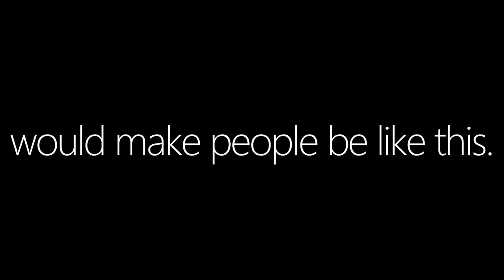Funny Fish.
At that time we went to a market in Thailand and we met a fish shop. We then asked the shop owner what fish. He said that it is a fish that eats the skin. We will try and see what it is. Finally it comes out the way you see it.

Popularised as a resort in the early 1920s by King Prajadhipok, Hua Hin is closely associated with the Thai royal family and is a quiet and relaxing seaside resort ideal for family vacation. Until 1934, it was known as Samore Riang (สมอเรียง), or 'rows of rocks'.

The fishing village was turned into a royal resort and consequently became popular among Siam's nobility and upper classes. In 1928, Prajadhipok built his Klai Kangwon ('far from worries') Palace. As of 2020, Klai Kangwon is a little-used summer residence of the king and is not open for visitors, although the outer palace grounds are open for walkers and joggers from 16:00 to 19:00 daily (wear shoes, have sleeved shirts that cover at least your upper arms and bring your passport).

The six kilometre-long beach is pretty and relatively clean, more so than Pattaya's, and the cleanliness of the sea is rated "fair". Most of the beach can completely disappear along certain parts of the coast during high tide. Besides just sunbathing, snorkelling and swimming, visitors can also enjoy golf, spas, caves, peaks, waterfalls, shops, seafood, and nearby national parks. The town is clean, friendly, and laid-back, making it ideal for families and couples.

Tourist information can be found from the corner of Petchkasem Rd and Damnerkasem Rd (Soi 76), quite close to the railway station.

There is also a tourist information centre near the clock tower in the centre of town, which is right next to a Starbucks for those of you requiring a caffeine fix. This is also where many minivans stop to offload and pick up passengers, even though it is not the official bus station, and consequently is an easy place to find a motorcycle taxi or tuk-tuk.

The town of Hua Hin cannot be called scenic. Aside from the beach, the grounds of posh hotels, and the several blocks west of the Hilton Hotel, there is no place to stroll in Hua Hin. The town lacks a central square or focal point. Like most Thai towns, Hua Hin is a nightmare for pedestrians and impossible for those with physical disabilities, the blind, or those confined to a wheelchair. Signage and other obstacles impinge on sidewalks, where there are sidewalks, every few metres. Phetkasem Road, which divides the town into two halves, is a virtual racetrack, with few concessions like crosswalks for those on foot or bicycle lanes for cyclists.